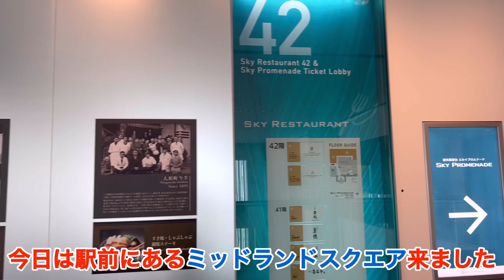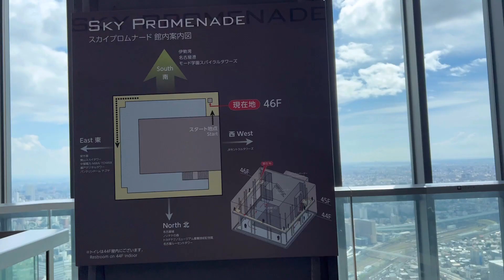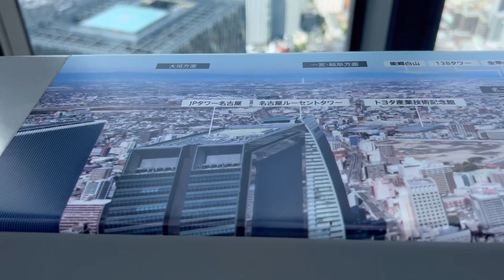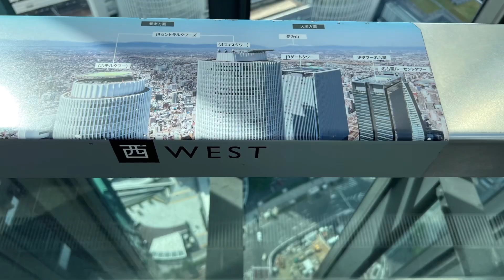名古屋で1番高いビル登ってみた！